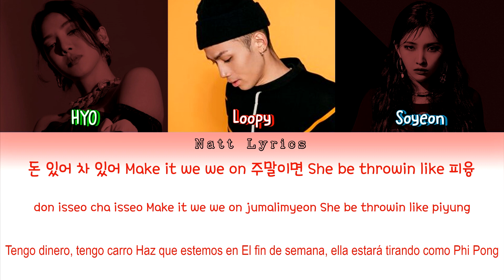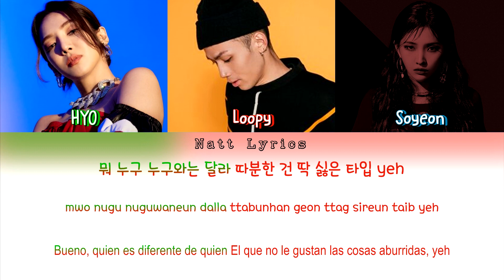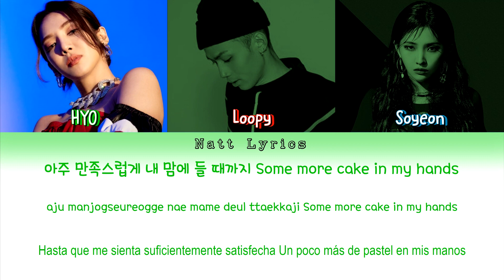DJ HYO(효연)"DESSERT" (feat. Loopy & Jeon Soyeon) Sub.Esp [Color Coded Letra Han|Rom|Esp] (NattLyrics)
__________________ÁBREME_______________
Artista: DJ HYO
              Loopy (루피)
              Jeon Soyeon (전소연) of (G)I-DLE
Canción: DESSERT
Álbum:
Publicación del MV: 22 jul. 2020

Todos los derechos para SM Town

--Natt